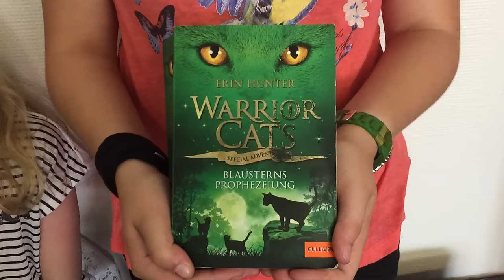Ernst-Reuter-Schule Pattensen: "Warrior Cats" von Erin Hunter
Unter dem Motto „Bücher empfehlen – sag’s mit einem Video“ waren Schulen in Niedersachsen aufgerufen, eine Buchvorstellung und -kritik als 120-Sekunden-Film einzusenden. Die besten zwei Videos aus den Bereichen Grundschule und Sekundarstufe sowie das Video mit den meisten Klicks bis zum 12. September 2016, 12 Uhr bei YouTube werden am 28. September 2016 beim Niedersächsischen Schulbibliothekstag in Hannover prämiert.